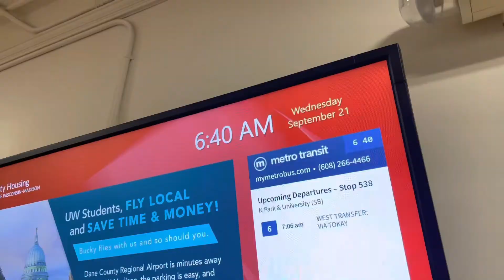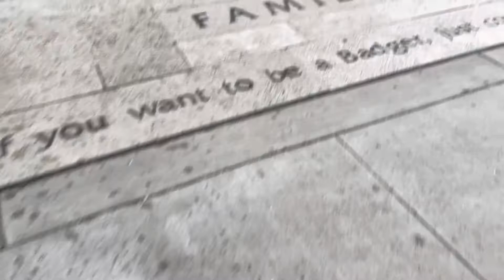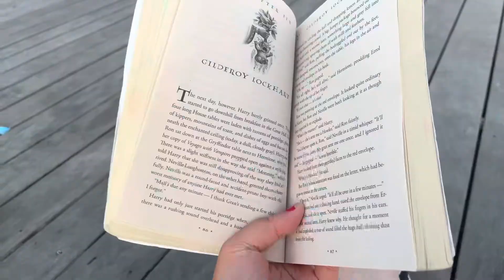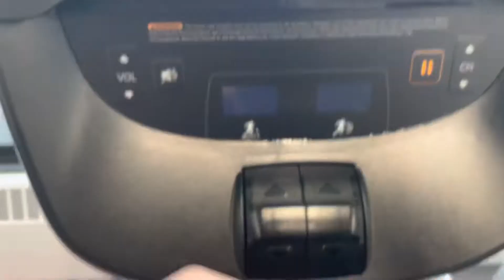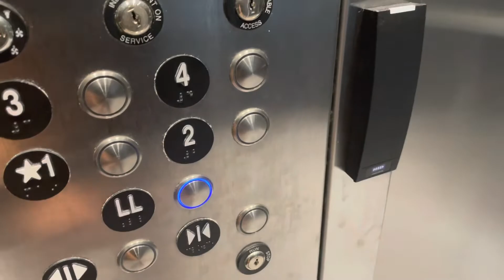A Productive Morning In My Semester | UW Madison Vlog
A couple of times each semester, I'll have what I call a REALLY good, productive morning. There's just something about it when you wake up, stretch, take your first breath and you'll just know that you will be able to get so much done in the next couple of hours. For this semester, it just so happened to be a cloudy September Wednesday morning (and may I add the day of the 2022 Thank a Badger Day when we tabled on top of Bascom Hill). Come along with me bright and early as I gallivant through the University of Wisconsin-Madison campus, getting my schoolwork done by Lake Mendota, losing some calories working out at the Nick, gaining some calories at Gordon's, and have myself a very productive morning.

(Yes, the title is a play on the a dAy iN mY lIfe videos.)

Timestamps:
0:00 - Introduction
0:10 - Walking through Chadbourne, on my way to the Terrace
1:17 - Sunrise on the Memorial Union Terrace
1:58 - On the UW Goodspeed Pier, Lake Mendota timelapses
3:19 - Reading Time on the pier
4:30 - On my way to the Nick
5:24 - Workout Time at the Nicholas Recreation Center!
6:44 - Headed to the Locker Rooms
7:08 - Breakfast at Gordon's (Gordon Avenue Market)
7:34 - Outro(duction)